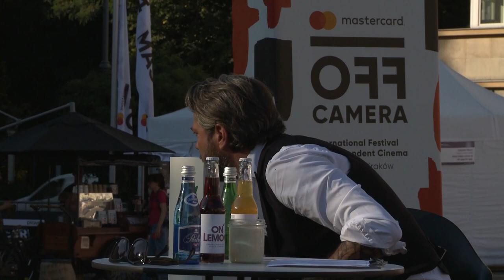„Olivier ON OFF” – Katarzyna Dąbrowska i Karolina Staniec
Katarzyna Dąbrowska opowiedziała nam o łączeniu pracy na planach filmowych i serialowych z grą w teatrze.

Z Karoliną Staniec porozmawialiśmy o tym, co motywowało ją, gdy wybrała aktorską drogę.